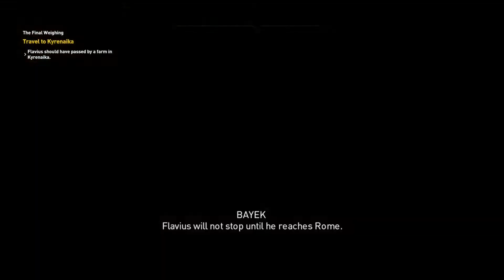Assassin's Creed Origins Gameplay Walkthrough Part 17 - THE FINAL WEIGHING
🔊Join us - In our social platforms

✅ Msi MAG Core liquid cooler 240r
✅ G-Skill Trident Z (2×8gb) 3600mhz
✅ Seagate 2TB HDD
✅ Samsung 970evo 500gb SSD
✅ Antec DF600 cabinet